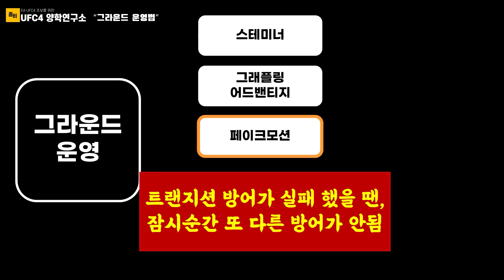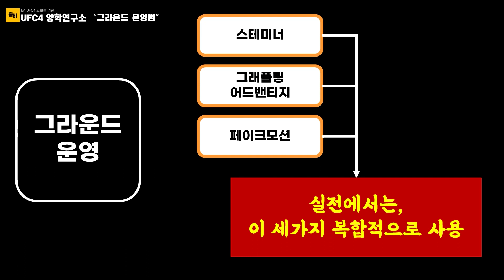[UFC4] 11화 그라운드의 비밀을 알려주마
리얼 고수가 알려드리는 EA UFC4 팁과 공략의 모든 것!!  초보자를 고수로 만드는 A to Z 방송입니다. 처음부터 차근 차근 따라 오시면 여러분도 고수가 될 수 있어요!

UFC4의 더 많은 정보와 교류는?

※ 본 영상은, 아래의 템플릿과, 기능을 활용하여 제작되었어요
* 론박의 자막연구소